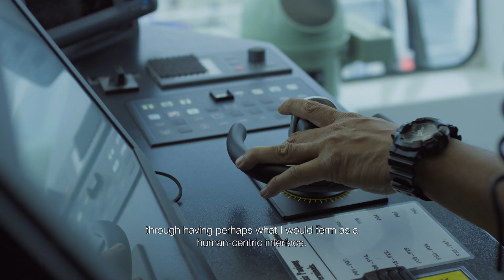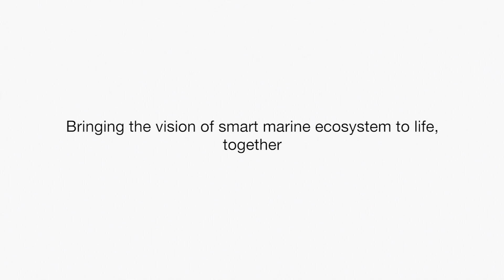The Intelligent Tug of the Future | Wärtsilä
Together with PSA Marine, we are bringing to life the intelligent tug of the future! By combining Wärtsilä’s Smart Marine capabilities with PSA Marine’s wealth of experience and expert knowledge, the IntelliTug boasts all the benefits you’d expect from a human-centric, hi-tech vessel.

Interview with Bernard Wong, Head of Fleet Management at PSA Marine and Chris Chung, Director of Digital Innovation and Strategic Projects at Wärtsilä